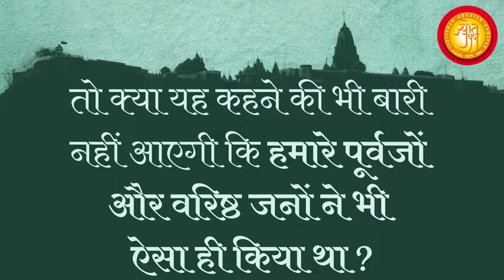‘शा माटे’ सीरीज़ - प्रश्न ३२ | Sha Mate Series (Hindi) Question - 32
प्रश्न – 32:
‘पूर्वजों का कहना हैं...’ शृंखला में लिए गए बयानों का मनचाहा उपयोग करने से क्या उनका दुरुपयोग नहीं हो रहा ?
क्या लोगों को गुमराह नहीं किया जा रहा ?